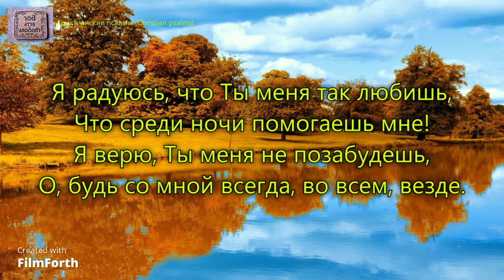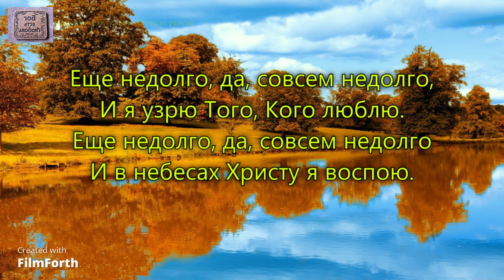Еще недолго, да, совсем недолго. _гр. Голгофа. Альбом Да, я спасен_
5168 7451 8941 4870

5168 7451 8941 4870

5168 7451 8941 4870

1 куплет:
Еще недолго, да, совсем недолго –
И наш Спаситель нас к Себе возьмет.
Хоть и тревог встречаем в жизни много,
Но в небесах покой душа найдет.

Припев:
И я узрю Того, Кого люблю.
И в небесах Христу я воспою.

2 куплет:
Мой путь тернист и тягостен порою,
И не растут цветы на нем нигде.
Я падаю, измученный душою,
Но, вновь поднявшись, я иду к Тебе.

3 куплет:
Я пилигрим усталый, изнуренный,
О, будь со мной и помогай в борьбе!
Когда Ты рядом - я тогда спокоен
И в горе, и в страданьях, и в нужде.

4 куплет:
Я радуюсь, что Ты меня так любишь,
Что среди ночи помогаешь мне!
Я верю, Ты меня не позабудешь,
О, будь со мной всегда, во всем, везде.
Исполнитель: гр. Голгофа. Альбом Да я спасен